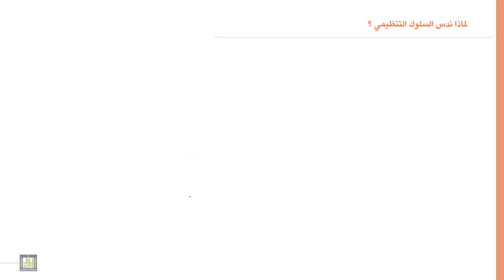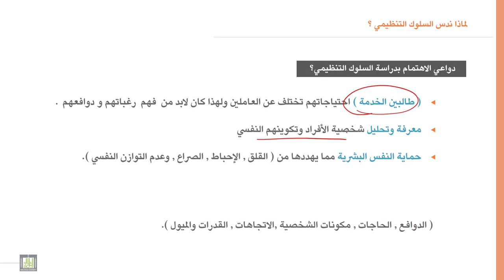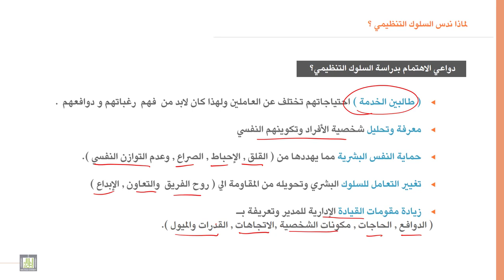السلوك التنظيمي | 1-3 | دواعي الإهتمام بدراسة السلوك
الوحدة 1 : مفهوم السلوك التنظيمي
الدرس 3 : دواعي الإهتمام بدراسة السلوك